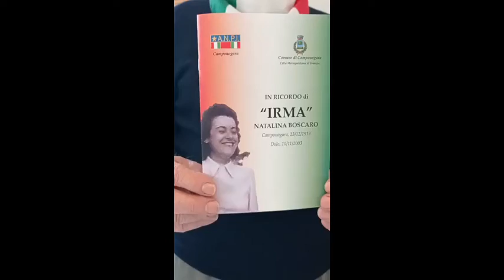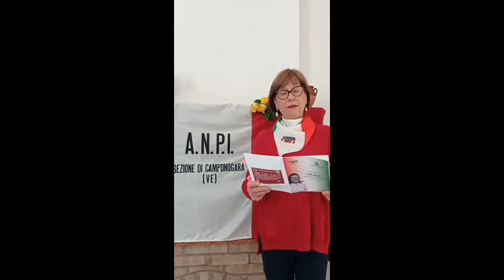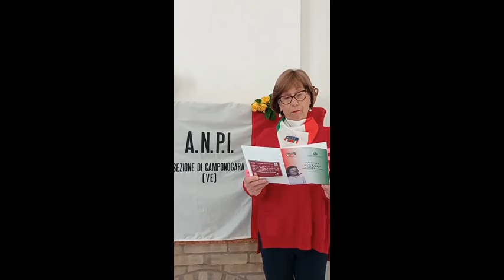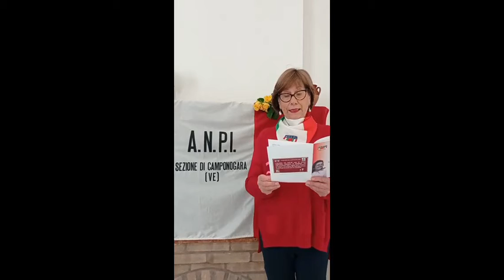ANPI CAMPONOGARA ALLA STAFFETTA GIORNATA LIBERAZIONE - 2021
STAFFETTA GIORNATA DELLA LIBERAZIONE 2021 – RIVIERA AL FRONTE

L’ANPI di Camponogara presenta la figura della partigiana Natalina Boscaro “Irma”